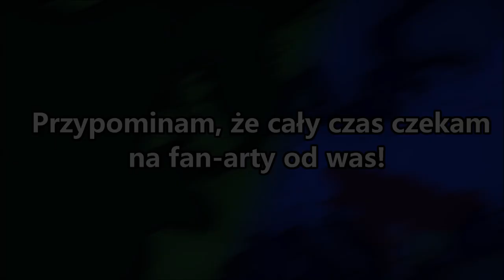TRUDNY POCZĄTEK | Nowy Etap Świata: Napoleoński Świat I | ODCINEK 1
║©️ OPIS SERII ©️║
Jest to alternatywna historia, gdzie Napoleonowi oraz jego sojusznikom udało się wygrać kilka pierwszych wojen, które w rzeczywistości przegrały, np. Wyprawa na Moskwę. Przez niecałe 20 lat Napoleon na świecie wywołał ogromnie dużo wojen. Jego ostatnią wojną była Wielka Wojna Napoleońska, co zaważyła całym światem. Napoleon I umarł, czy jego potomkowi, jak i jego sojusznikom uda się utrzymać Świat pod Francuskim Panowaniem? Tego się właśnie dowiecie podczas oglądania: "NOWY ETAP ŚWIATA: NAPOLEOŃSKI ŚWIAT I"!

║🎶 UŻYTE UTWORY 🎶║
↓ Uwaga! Utwory NIE SĄ MOJE, autor oraz tytuł podany poniżej: ↓

✔ Długość Filmu: 07:50